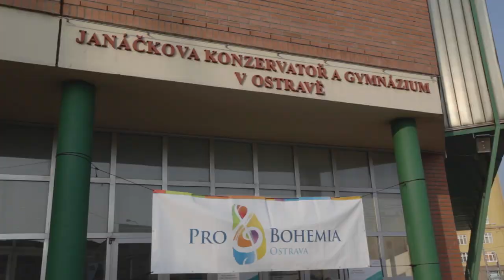PNChM 2014 - wiosenna sesja edukacyjna - dzień 6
Dzień 6 czyli pierwszy koncert za nami! Zobaczcie jak było!

I Sesja edukacyjna, 23–31 marca, Lusławice | First Educational Session 23–31 March, Lusławice
•    Dyrygenci | Conductors: Jacek Sykulski, Agnieszka Franków-Żelazny
•    Warsztaty taneczne | Dance workshops: Katarzyna Grysko, Piotr Drużny, soliści baletu Zespołu Pieśni i Tańca „Śląsk” | ballet soloists of the Song and Dance Company "Śląsk"
•    Wykład | Lecture:  Elementy taneczne w literaturze chóralnej inspirowanej folklorem polskim | Dancing elements in choral literature inspired by Polish folklore – Jolanta Szybalska-Matczak
•    Indywidualne lekcje śpiewu | Tutorials: Robert Evans, Joanna Bywater, Tori Longdon, Dominic Ellis-Peckham
•    Koncerty z muzyką chóralną a cappella pt. Polska muzyka chóralna inspirowana folklorem | Concerts with a cappella choir music entitled Polish choral music inspired by folklore
–    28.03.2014, Sala Konserwatorium Muzycznego im. L. Janačka, Ostawa | Hall of the Music Conservatory Ostava
–    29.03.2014, sala koncertowa Wydziału Muzyki Uniwersytetu Rzeszowskiego, Rzeszów | concert hall of the Faculty of Music of the University of Rzeszów, Rzeszów
–    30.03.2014, sala koncertowa Centrum Kultury Katowice (obecnie: Katowice Miasto Ogrodów), Katowice | concert hall of the Katowice Cultural Centre (now: Katowice City of Gardens), Katowice

Wykonawcy | Performers:
Jacek Sykulski, Agnieszka Franków-Żelazny * – dyrygenci | conductors
Polski Narodowy Chór Młodzieżowy | Polish National Youth Choir

Program | Programme:
A. Koszewski Trzy tańce polskie* | A. Koszewski Three Polish Dances *
J.K. Lasocki Nie będzie mnie głowisia bolała* | J.K. Lasocki I will not have a headache *
P. Maszyński Mazur *
S. Wiechowicz Wedle tego Jędrzejeczka* | S. Wiechowicz According to this, Jędrzejeczka *
S. Wiechowicz Gdzie mi sie podziały tulipany* | S. Wiechowicz Where did the tulips go? *
R. Twardowski Suita warmińska* (fragmenty) | R. Twardowski Varmia Suite * (fragments)
J. Łuciuk Trzy baby* | J. Łuciuk Three babies *
H. Duczmal Oberek powiślański
T. Baird E,j osa osa | T. Baird Oh, wasp, wasp
J. Krenz Dwie śpiewki: Wesoła, Smutna | J. Krenz Two songs: Wesoła, Smutna,
Najświętsza Panienka (opr. J. Sykulski) | Blessed Virgin (arr. J. Sykulski)
Krakowiaczek (opr. J. Kurczewski) | Krakowiaczek (arr. J. Kurczewski)
Oj moje (opr. J. Sykulski) | Oh my (arr. J. Sykulski)
Czerwone jabłuszko (opr. J. Sykulski) | Red apple (arr. J. Sykulski)
M. Grechuta Czy to pies, czy to bies (opr. J. Sykulski) | M. Grechuta Is it a dog or is it a fiend (arr. J. Sykulski)
J. Sykulski Stoi lód na Prośnie | J. Sykulski There is ice on Prosna